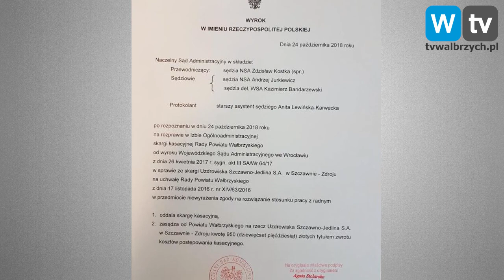Telewizja Wałbrzych - Uzdrowisko wygrywa w sądzie ze starostwem